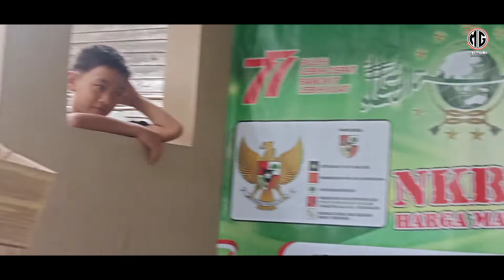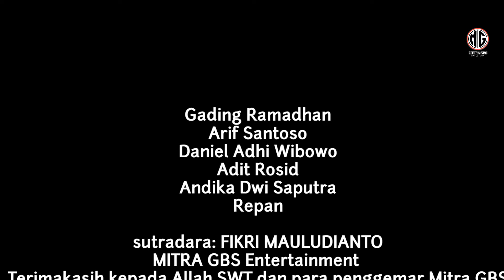Film Pendek Sunda || KAULINAN ANYAR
⚠️ FAKE DOLL ‼️
Follow akun sosmed :
★Mitra GBS Films★
Sutradara: Fikri Mauludianto
Produser: Rifki Abdullah Syarif
editor : Team Mitra GBS
cameraman: Team Mitra GBS
Penulis skenario:  Fikri Mauludianto